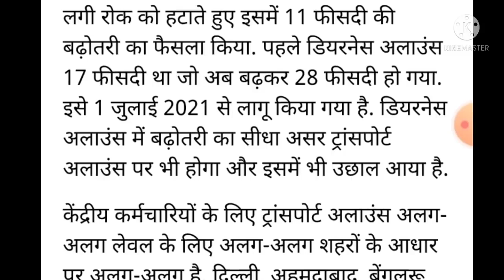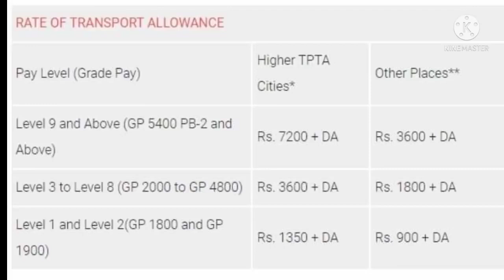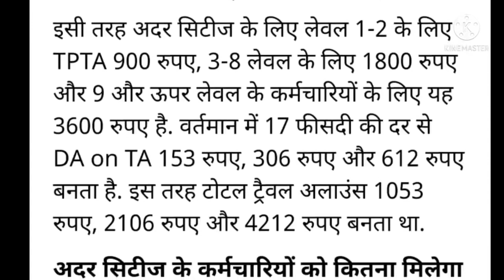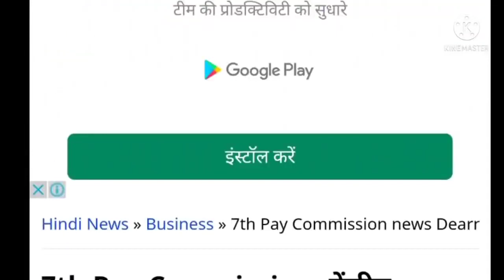सभी कर्मचारियों और पेंशनरों के लिए खुशखबरी।